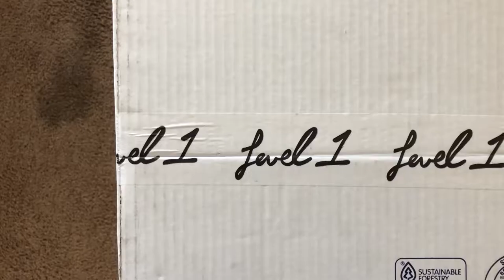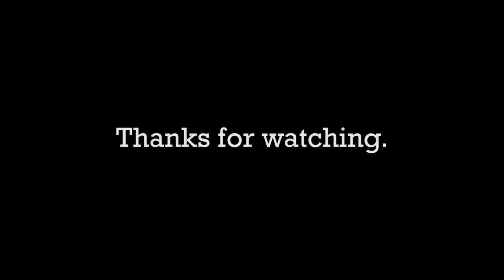Ski Essentials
We received a box of skin gear and business gear. Check it out.

Follow our instas @mikerichy and @trumylin